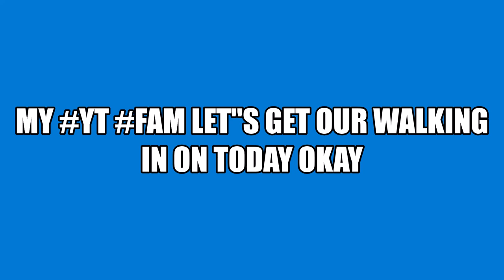LET"S GET OUR WALKING IN ON TODAY MY YT